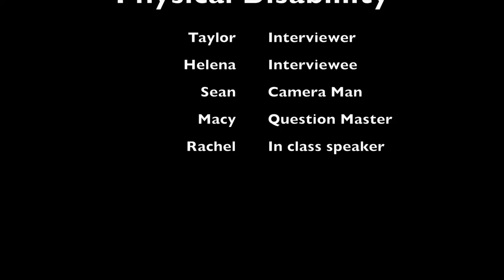SED 101 Final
Cerebral Palsy. Rachel, Macy, Taylor, Sean. Youtube Group K